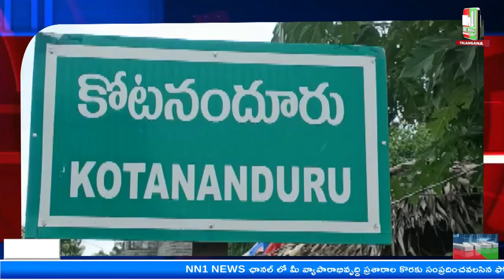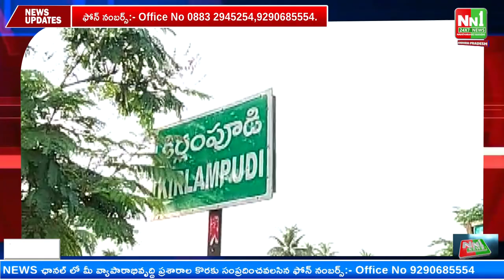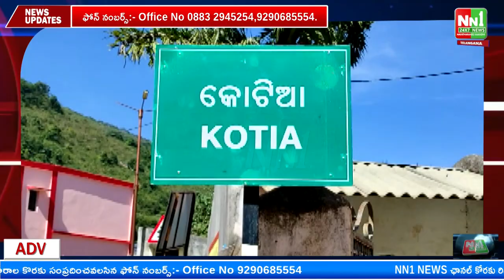03-04-2023 NN1 NEWS Bulletin